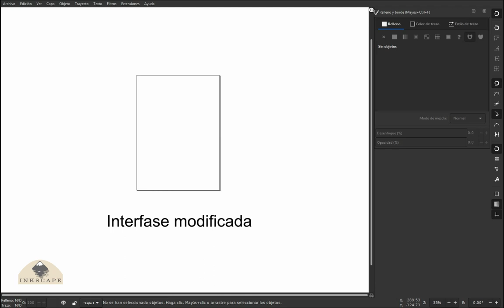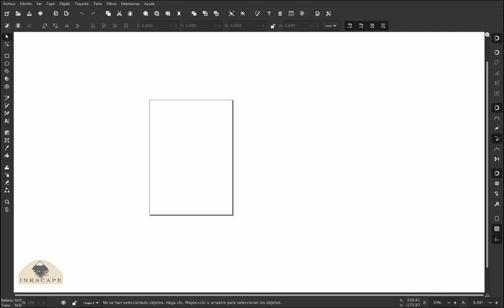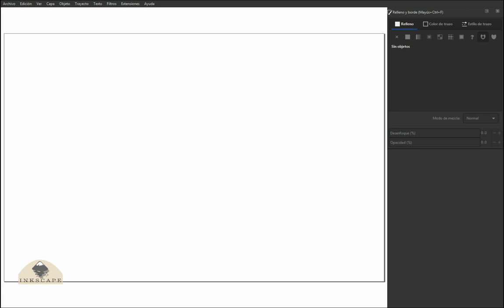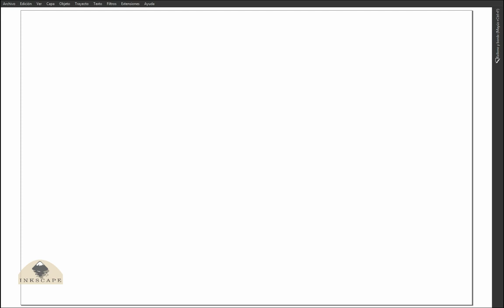Aprende Inkscape ya 1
Aprende de ¡YA! Inkscape sin tanto tecnicismo inicial ni manuales pre empapate antes de... Solo mira y actúa. Habrá videos sobre como trabajar con este programa de vectores de una manera con soltura, sin engorrosas descripciones que..."Te matan la inspiración inicial" Serán short o shots de videos que te darán una descripción directa, lisa y llanamente en segundos.